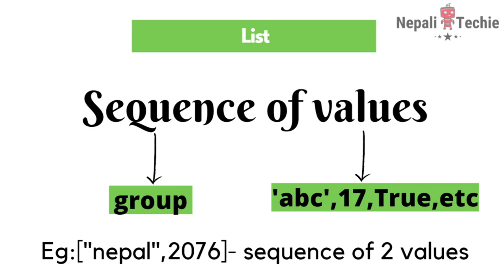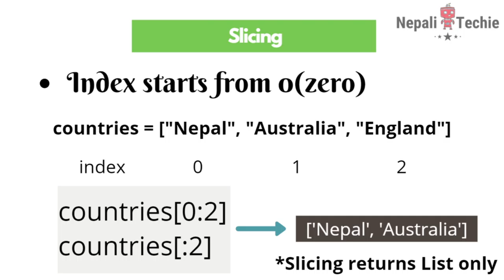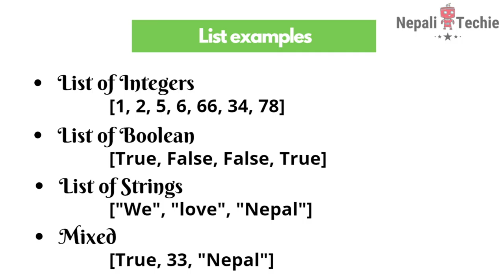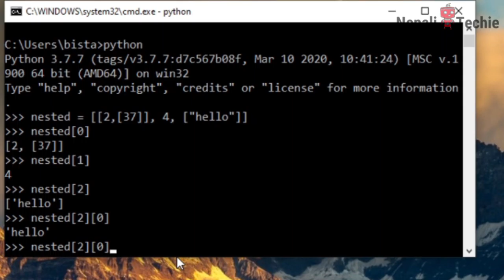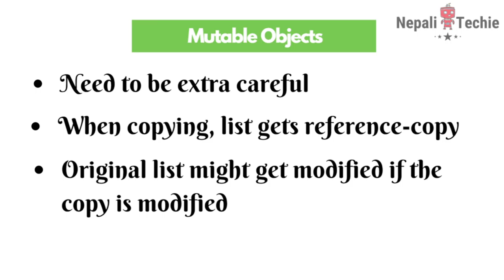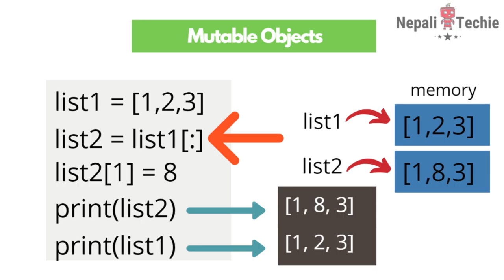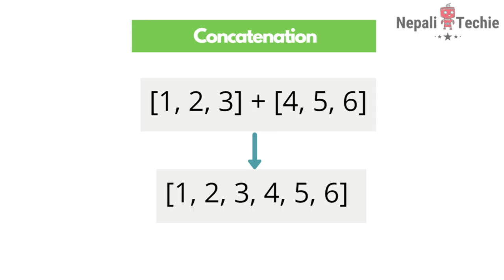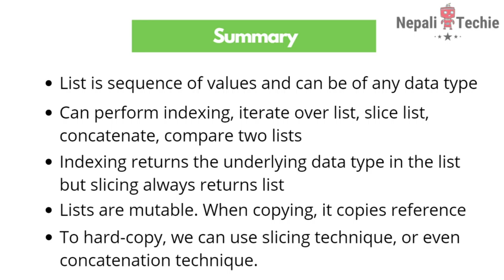Lists and it's Operations in Python | Part 15 | Learn Python in Nepali [2020]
Learn Complex Data Type in Python. Learn Lists in Python. Nepali Programming Video.

In this video, I will be teaching what lists are actually in Python. I also teach you what operations can be performed in the list why is the concept of list very important for programming.
Watch the video till the end to understand all the concept.